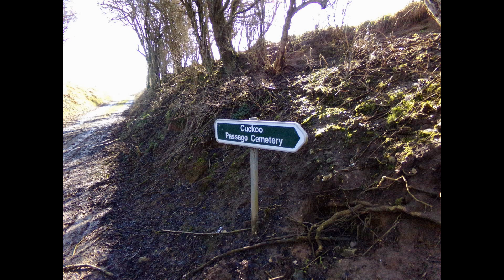Cimetière militaire de Héninel (passage du coucou) (62)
Hénimel est une commune du pas de calais et elle est titulaire de la Croix de Guerre 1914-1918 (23 septembre 1920)
Cimetière Passage coucou est à mi-chemin entre Héninel et Fontaine-lès-Croisilles. Le village de Héninel se trouve sur la route D33, Boisleux St Marc à Wancourt à droite de route de Cherisy Cemetery Road East
Passage Coucou cimetière (du nom d'une tranchée qui etait à côté du site du cimetière) a été lancé pour l'enterrement des soldats tombés  en Avril 1917 et jusqu'à  mai de la même année.
Il contient les tombes de 54 britanniques